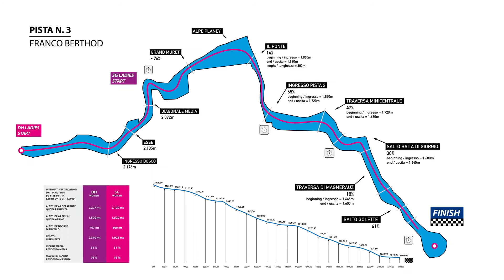Presentazione Pista n°3 Franco Berthod - Coppa del Mondo di Sci, La Thuile